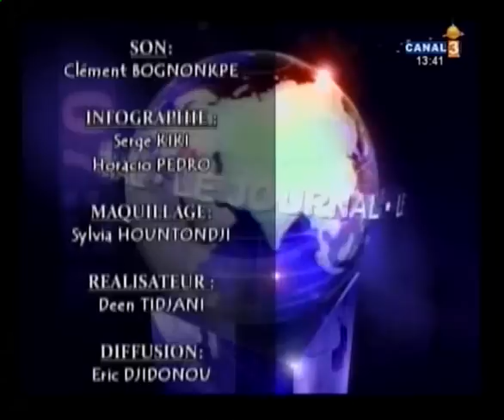Tue, Jan 4 13.43 JT 13h canal3 Bénin journal tv BeninZapping